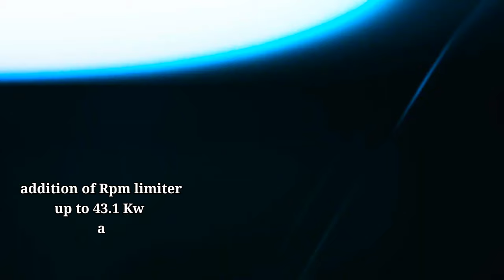2025 ALL NEW HONDA X-ADV ADVENTURE SCOOTER DUALCLUTCH TRANSMISSION(DCT)forza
HONDA X-ADV 2025 ADVENTURE SCOOTER DUALCLUTCH TRANSMISSION(DCT)@aldevamoto